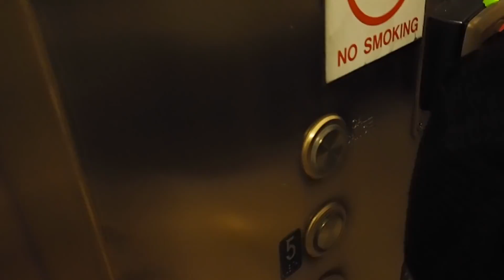Mickey's Once Upon a Christmastime Parade on Christmas Day - First SnowFall on Disney World Parade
DisneyWorld Christmas Day Parade with snow! Best views for Christmas Parade at the Magic Kingdom.

SOCIAL MEDIA LINKS:

JOIN THE TEAM:
FREE ADMISSION